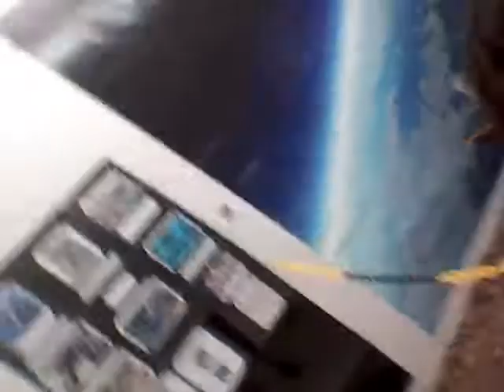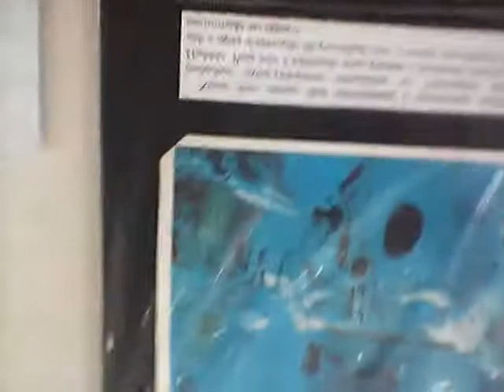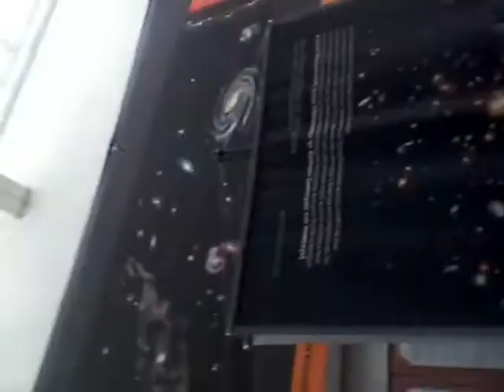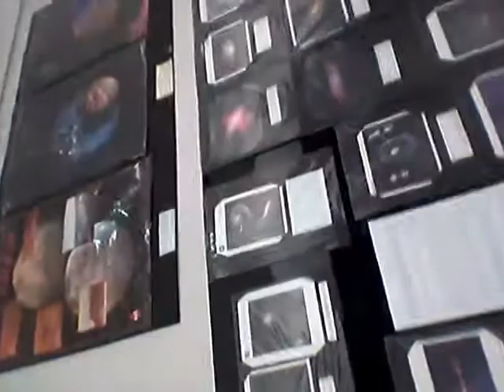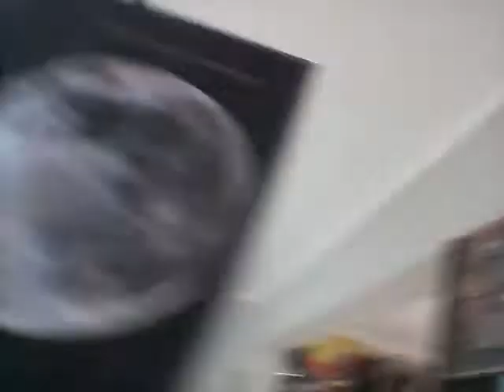Vlog do museu de astronomia😍